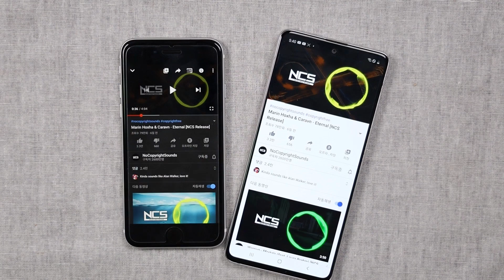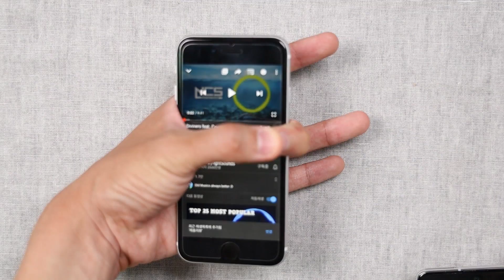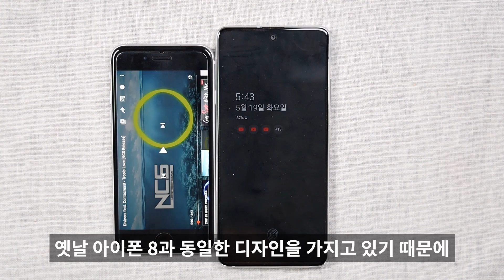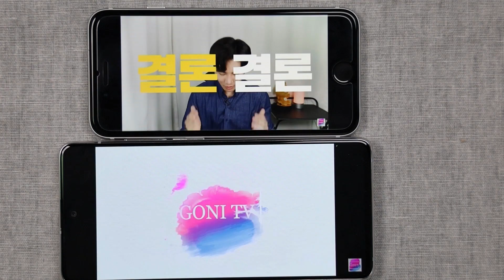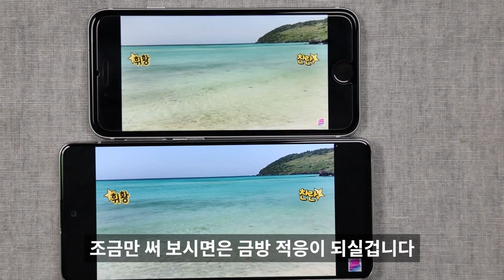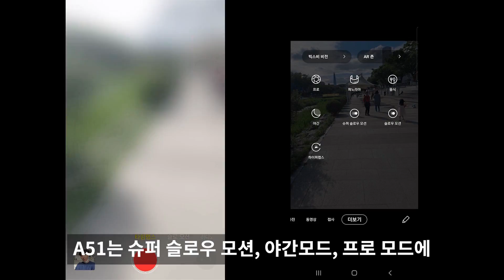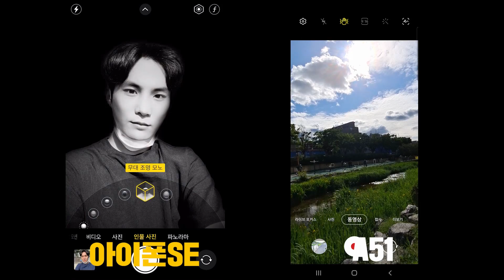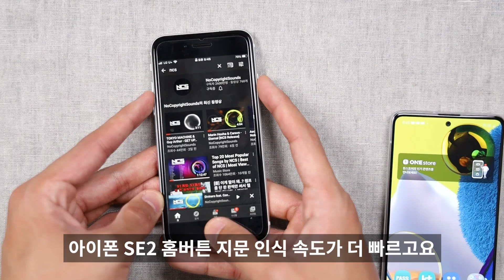아직도 뭘 살지 고민 되세요? 갤럭시A51 vs 아이폰SE2 완벽 비교!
이 채널은 IT, 전자기기, 게임, 자동차, 화장품, 패션, 영화 등 세상에 모든 것을 리뷰할 채널입니다.

감사합니다!